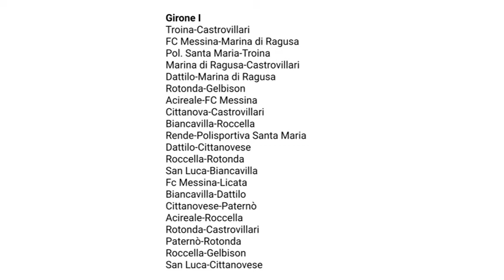PUNTO SERIE D GERARDO LOBOSCO 6FEB